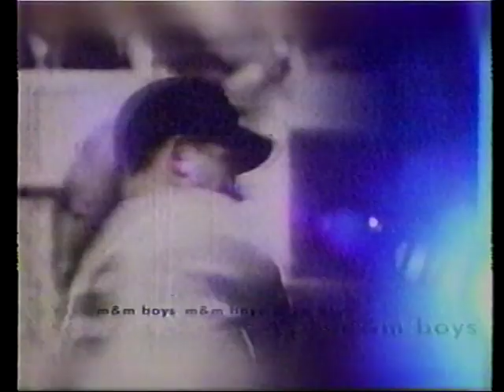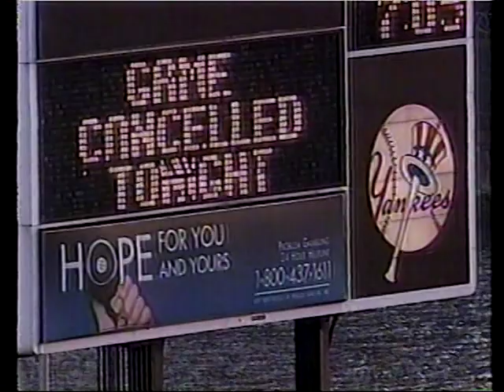MSG - Yankees Baseball - Angels vs Yankees at Shea Stadium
The 1997 MSG New York Yankees baseball open to the game featuring the Anaheim Angels and the New York Yankees from Shea Stadium in Flushing, Queens.  Part of Yankee Stadium had collapsed a few days earlier, forcing the team to move the game.